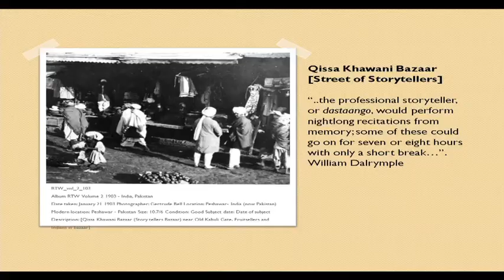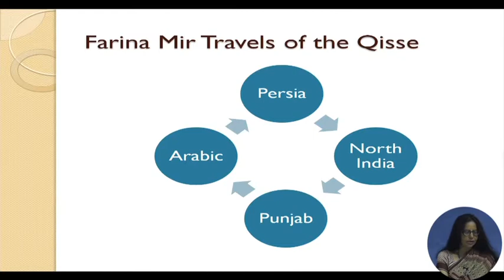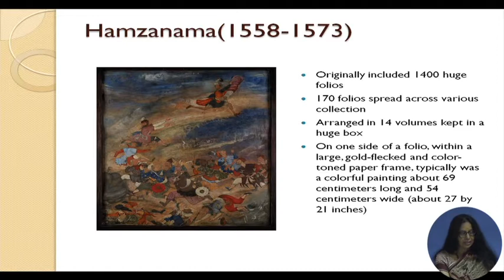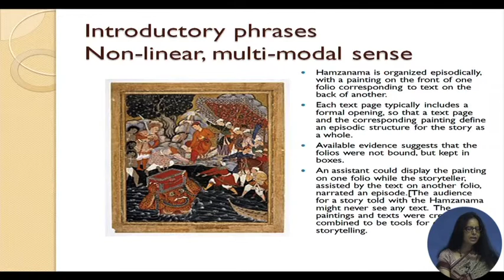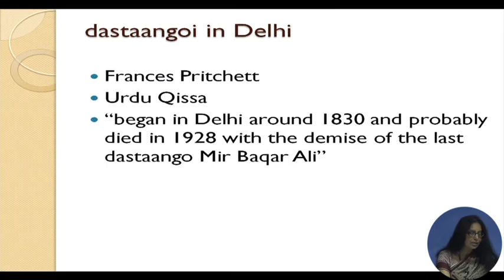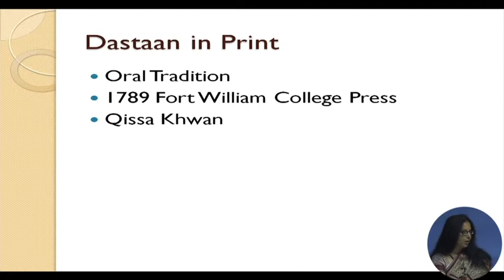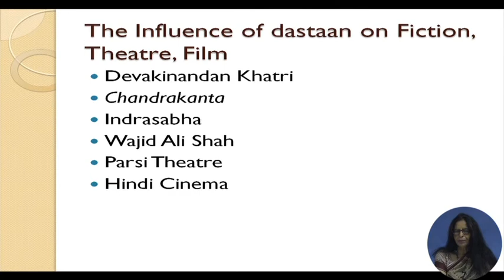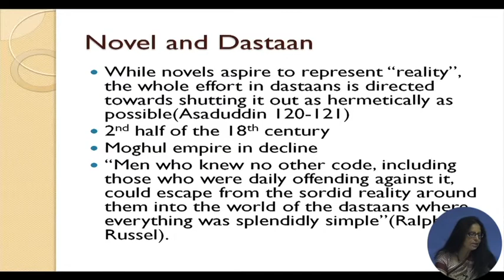Lecture 21: Travels of Dastan